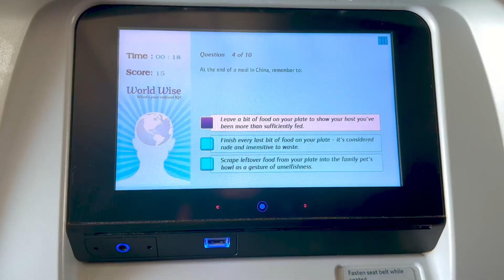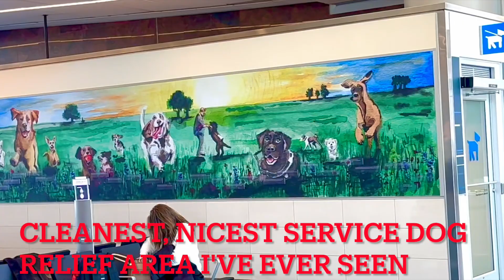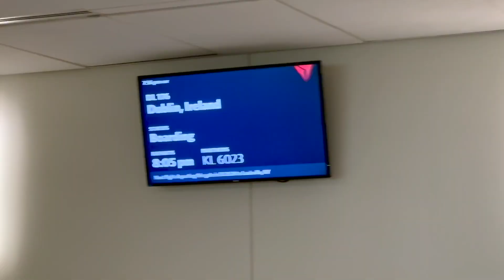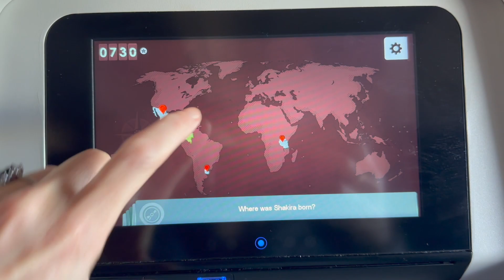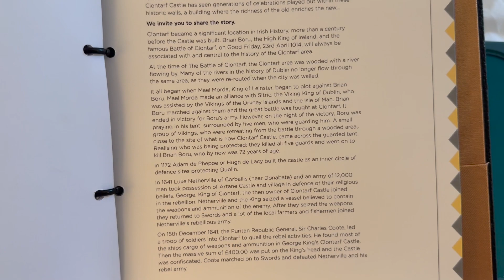Travel With Us! Melbourne FL USA to Dublin Ireland | Clontarf Castle